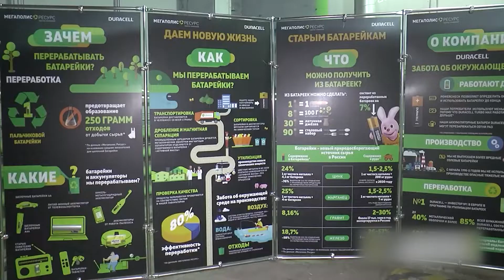В двух словах 9 сентября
* Сбор батареек в Прикамье стал рекордным по сравнению с другими регионами.
* Пермь названа самым зелёным миллионником России.
* Всего предотвращено более 4 тысяч несчастных случаев в местах отдыха у воды.